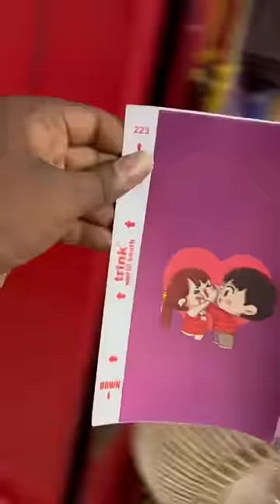Couples Mobile back skin from Alphagadgets | couples skin for oppo a15